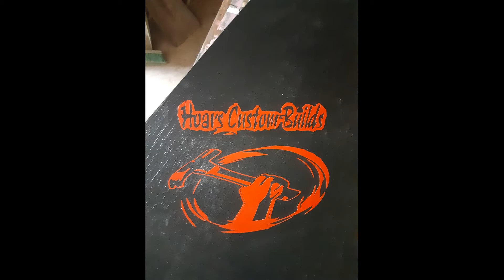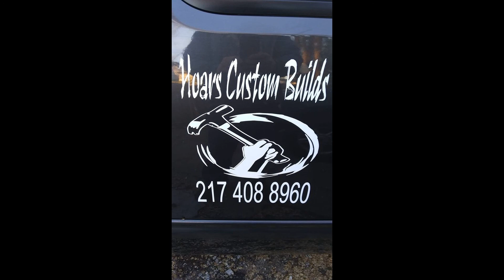Ralph Hoar guitar number 2 acoustic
this was my 2nd full acoustic build. i built for my cousin in North Carolina awhile back. decided to upload on youtube... enjoy the song is an original from him Ralph Hoar, you can find him on you tube BrownHoar. song title is Angel son...enjoy